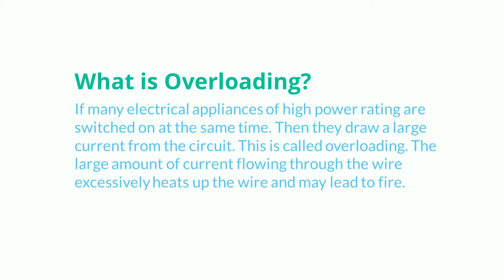what is overloading | define overloading class 10 | trending saurabh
A simple definition and short answer of overloading. What is overloading | define overloading class 10 | trending saurabh

QUERIES SOLVED:
- What is overloading
- Define overloading
- Definition of overloading
- What is overloading and example
- What is a simple definition of overloading
- What is overloading give short answer
- Explain overloading
- Easy definition of overloading
- Short definition of overloading
- What is meaning of the overloading
- What do you mean by overloading
- Meaning of overloading
- Overloading definition
- What is meant by overloading
- Overloading Explained
- Explain Overloading in short